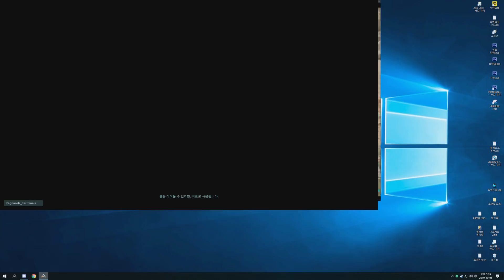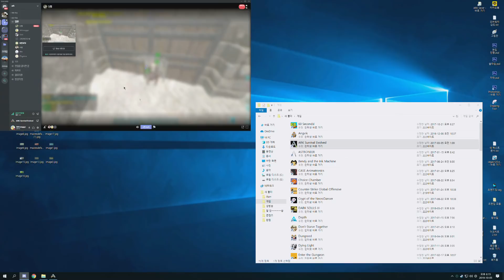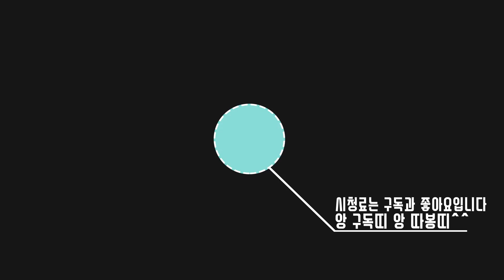일반터렛은 로켓런처로! [ 아크 PVP서버 시즌2 6화 ]